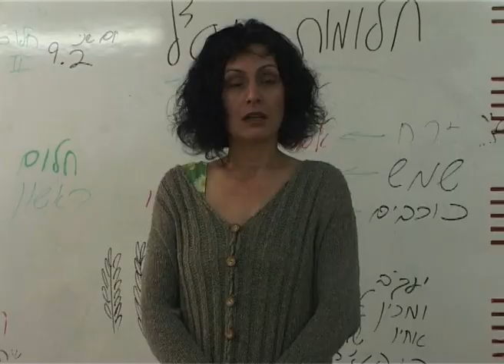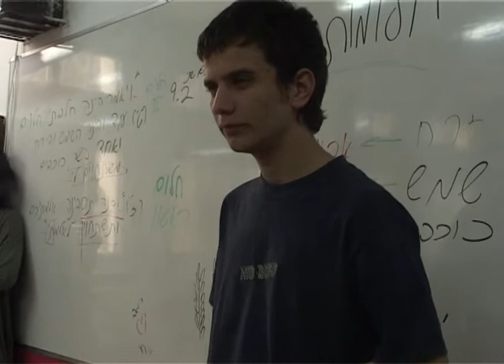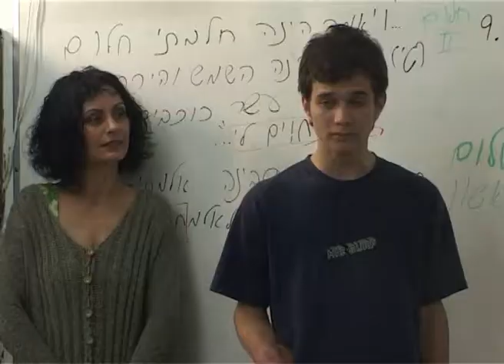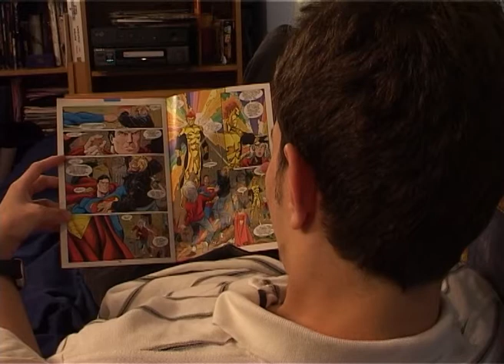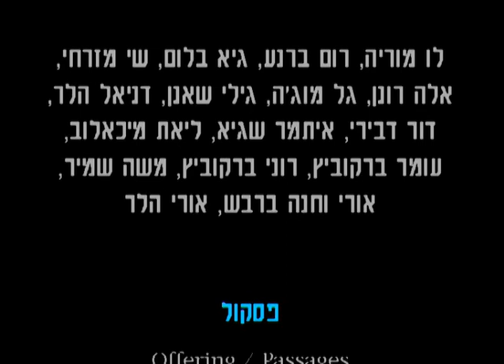מים עכורים - מגמת הקולנוע תלמה ילין - מחזור ב